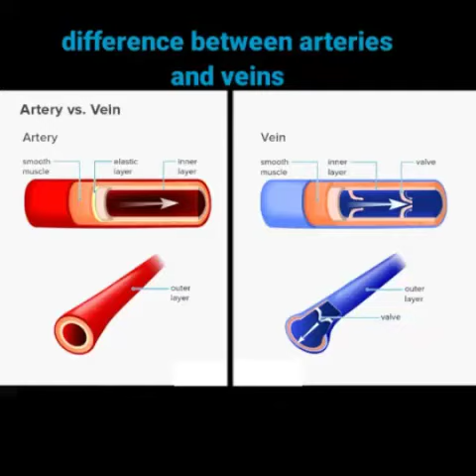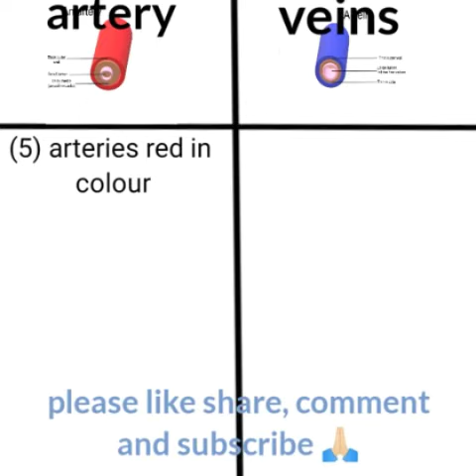class 7 acid and base| NCERT science difference between acid and base